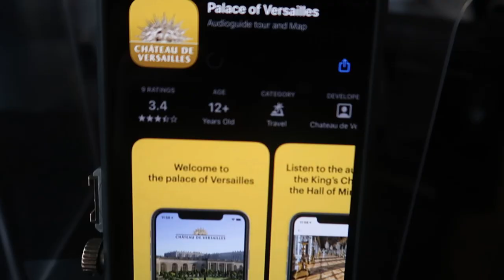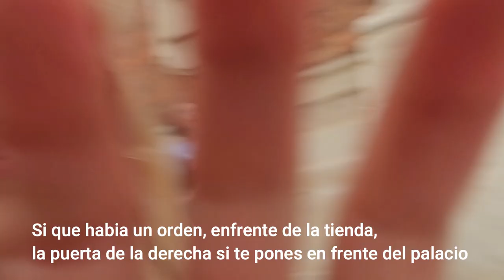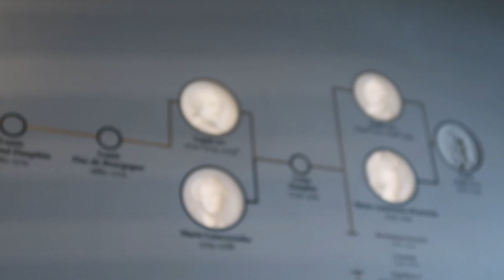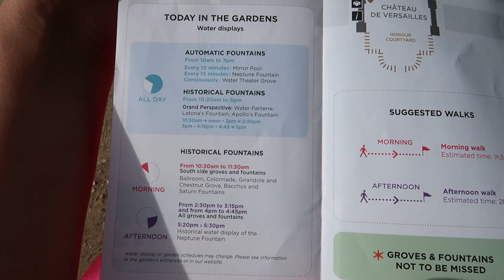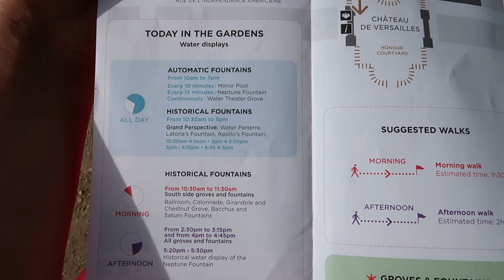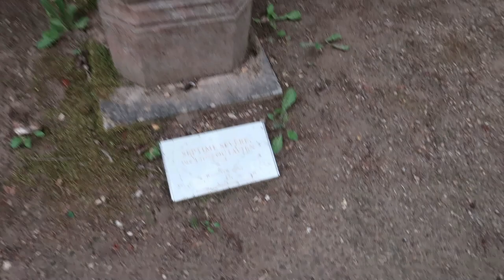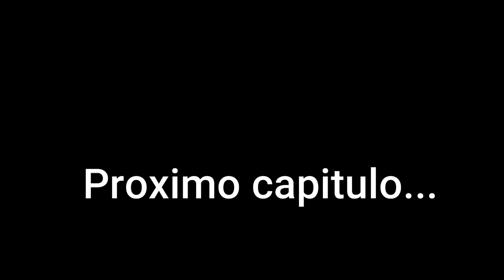Versalles. ¿Vale la pena? Todo sobre como llegar, precios e historia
Por fiiiin despues de tanto puedo subir el siguiente capitulo del viaje a Paris. En este video te muestro Versalles, como llegar, y algo de la historia de los reyes que pasaron por alli. ¿Liste?